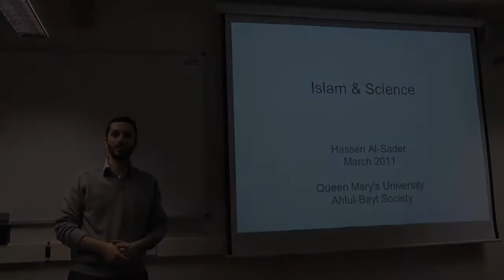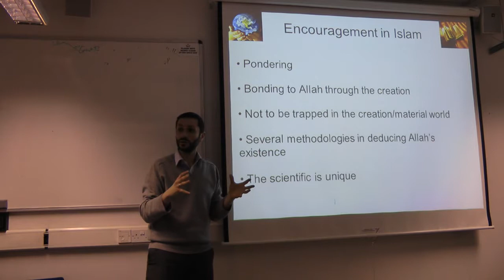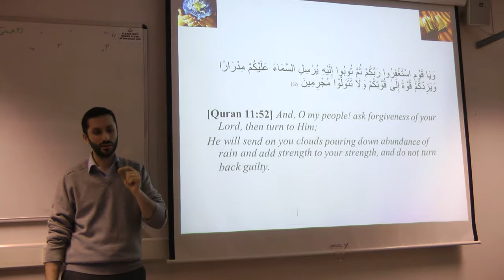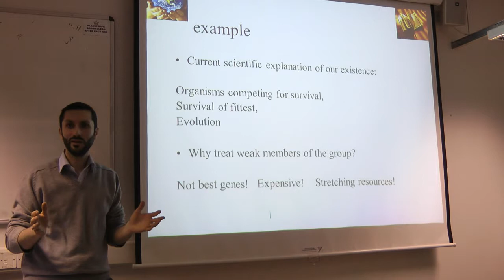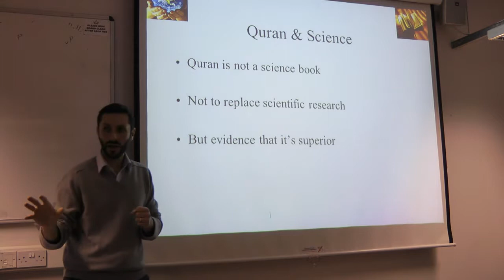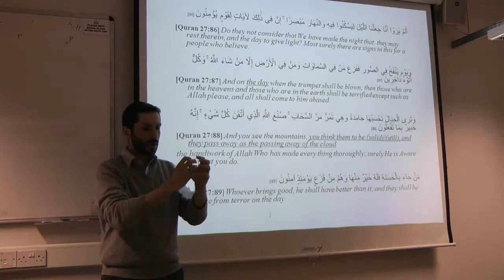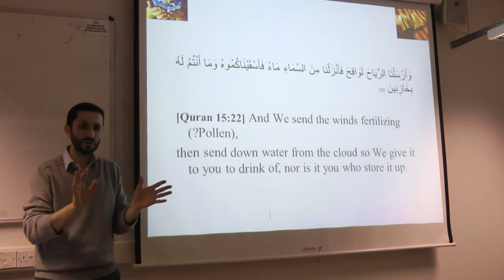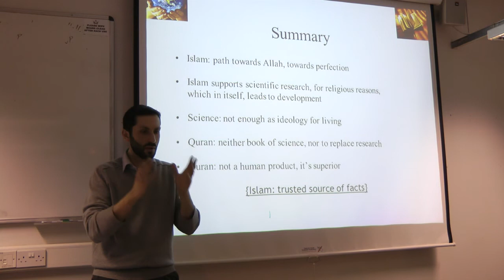Islam and Science | Sayed Hassan Al-Sadr